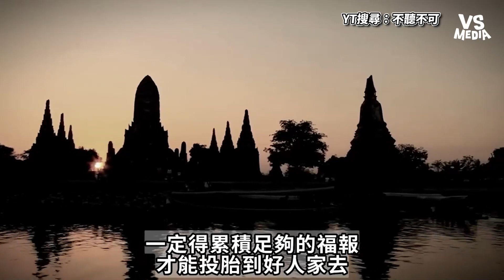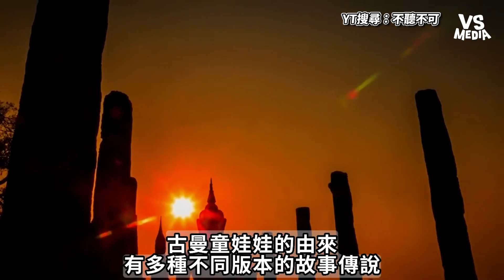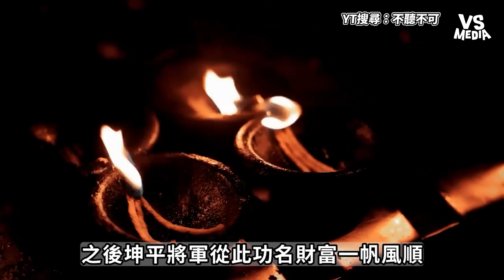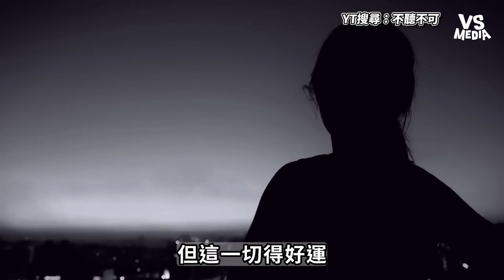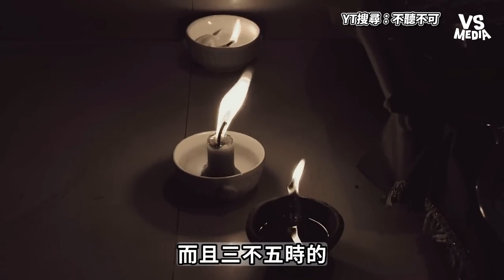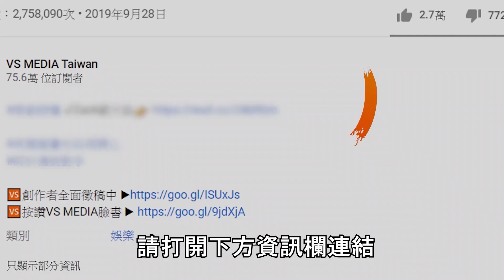古曼童對空姐的反噬詛咒！養了超陰鬼娃千萬別後悔 ｜VS MEDIAｘ